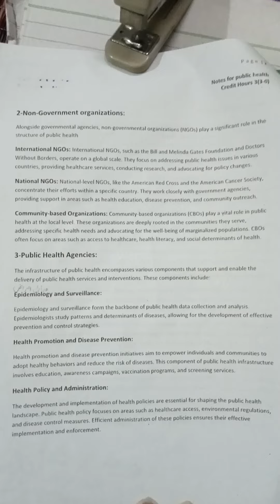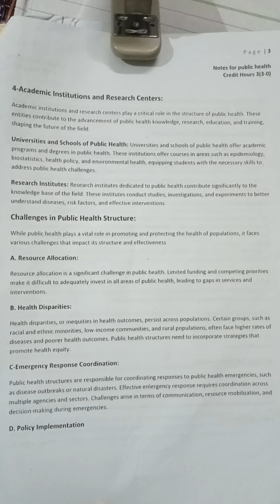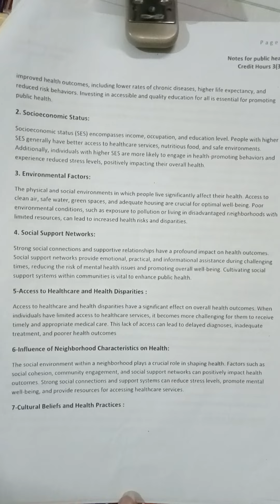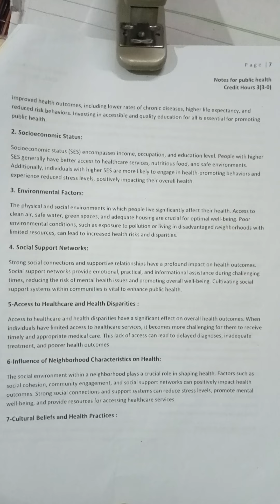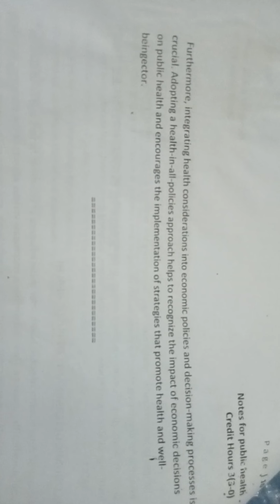public health in psychology | component & determinant of public health | notes for B's psychology